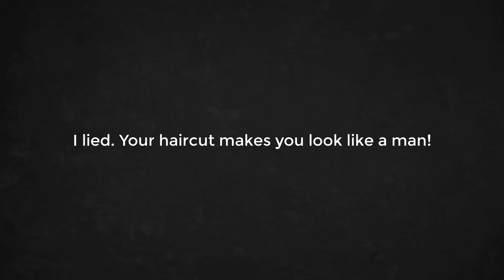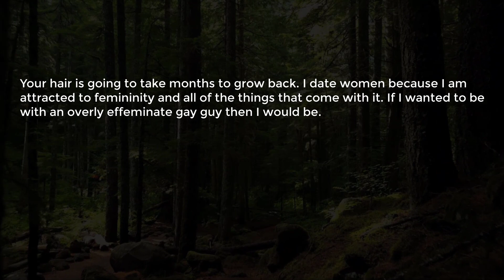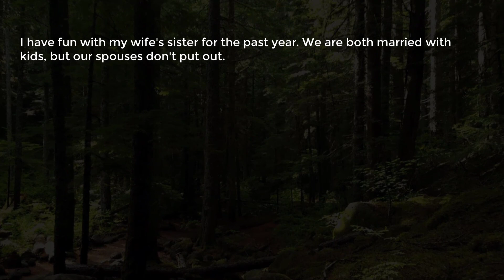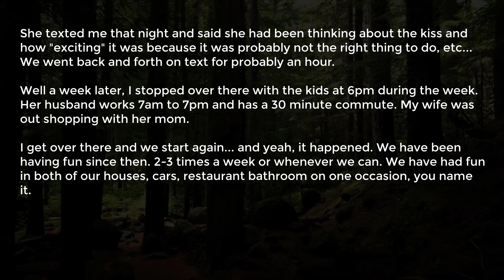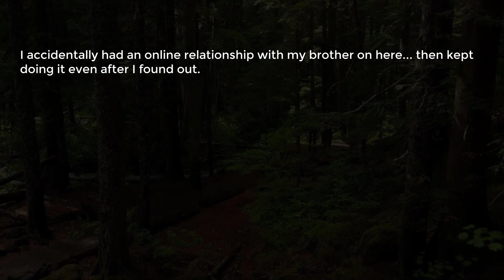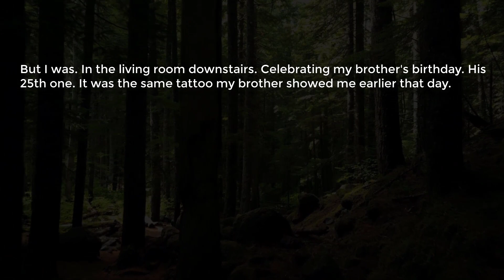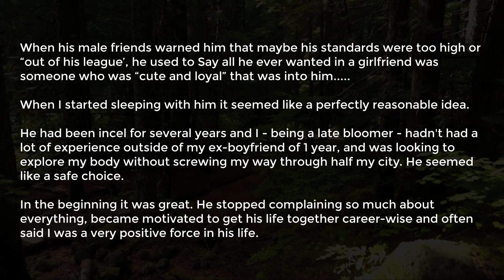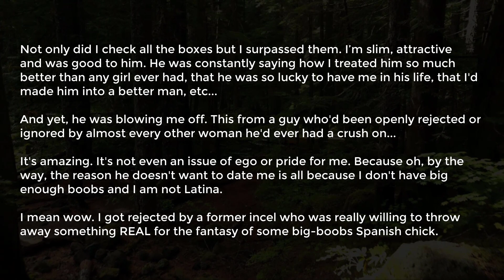Best of Reddit Confessions Episode 3 - r/Confessions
Best of Reddit Confessions Episode 3...

♥ ♥ ♥ Support Radio TTS On Amazon

►►► Your story is in this video and you want it removed? Just send us a chat message via reddit

About Radio TTS:

Radio TTS is one of the best reddit YouTube channels to binge. This channel is unique and not like the other askreddit YouTube channels. Not only has this channel the best TTS voice, but also the best and most interesting stories. Radio TTS covers the best subreddits. You will see videos about funny reddit stories, dark askreddit stories and the best reddit confessions out of the most scary reddit threads. This Askreddit YouTube Channel is comes up with unique thumbnails.

To provide you with the best quality reddit videos, we correct grammar and spelling mistakes and hand select the very best r/Askreddit stories. The subscribers of Radio TTS are called "Ice-Cream Sandwiches, because they are sweet and come in many different flavours. So feel free to tell a story and have it published.